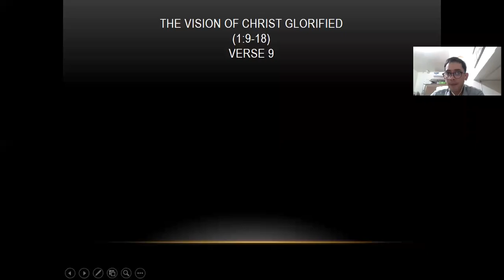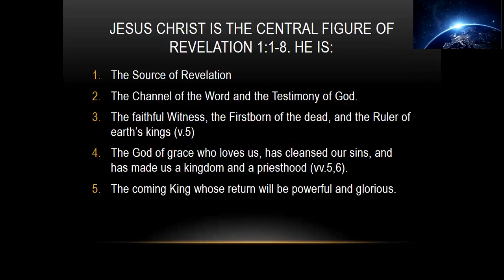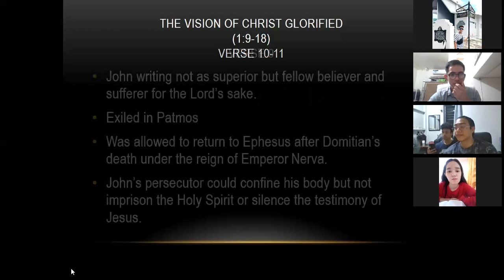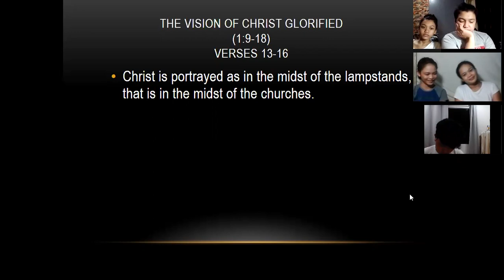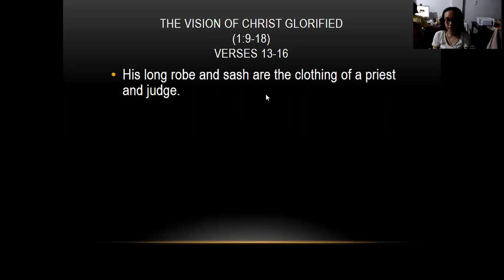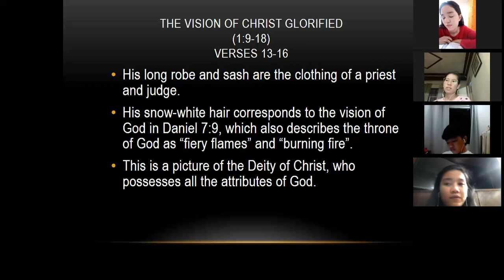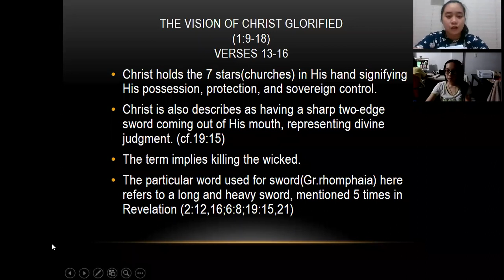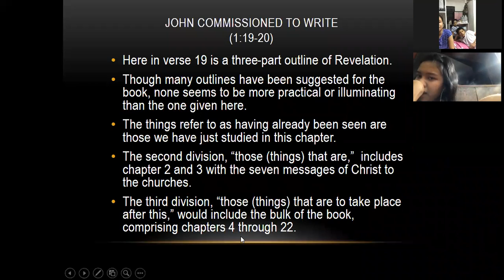Revelation Lecture 4